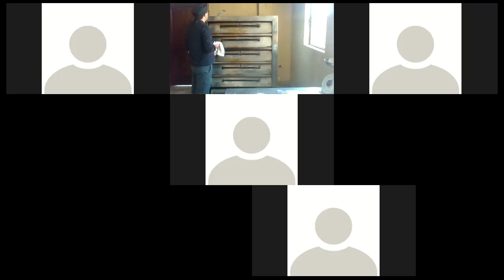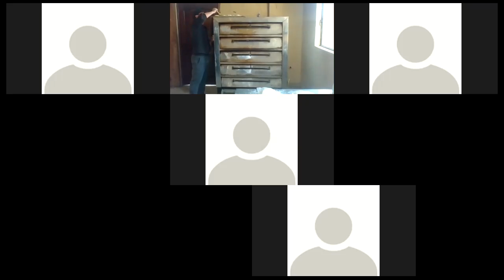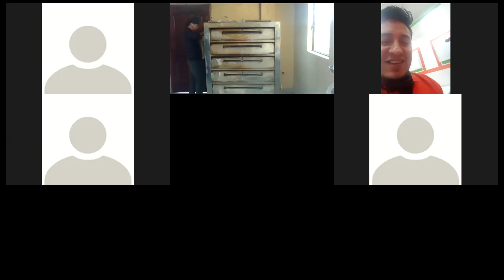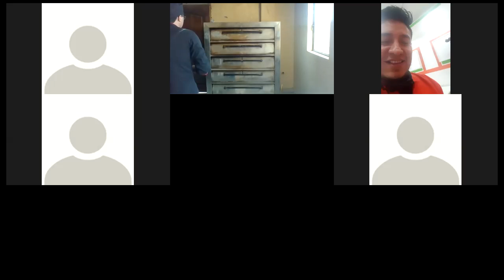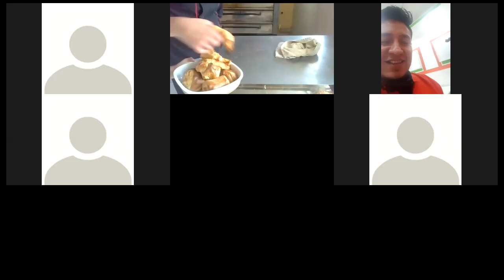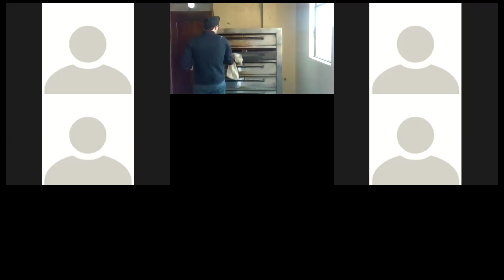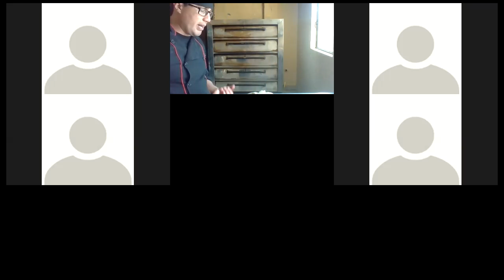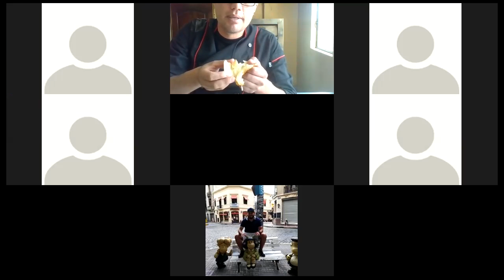Panificación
clase de panaderia